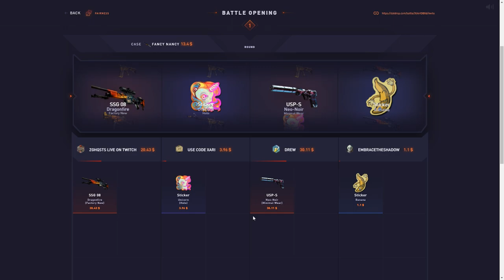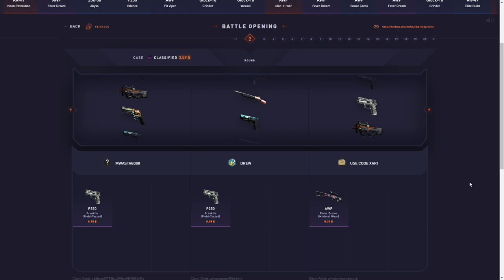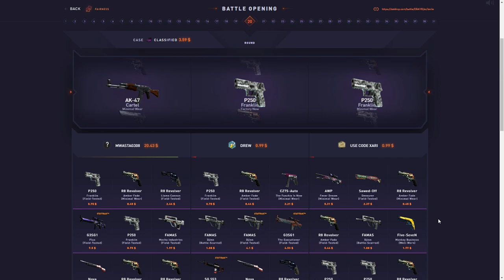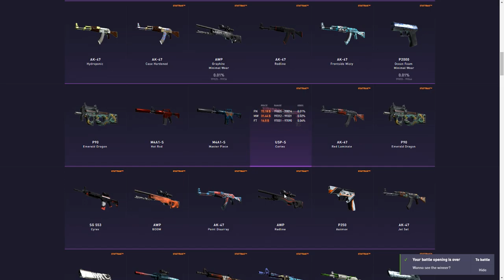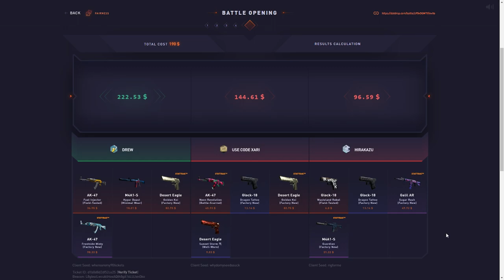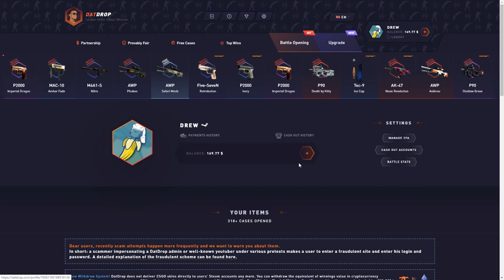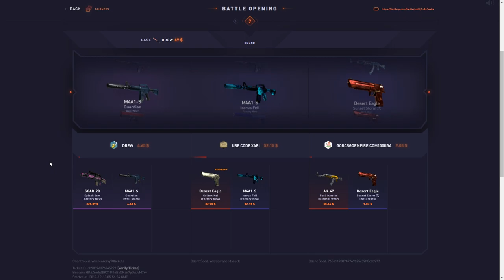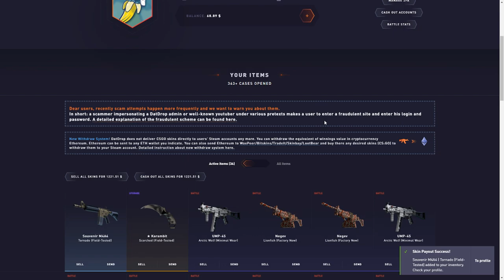I WON THIS MUCH FROM $500!